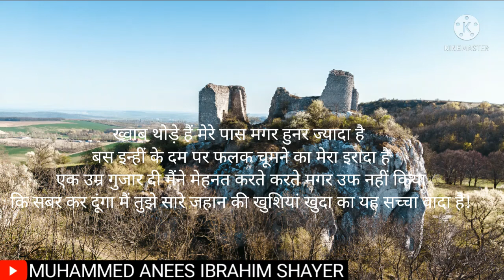best urdu lines#parizaadpoetry#latestvideo trendingVideo SadStatus instagram status#WhatsappStatus